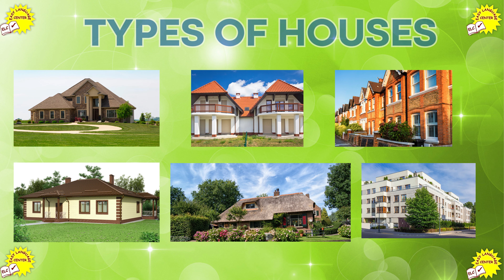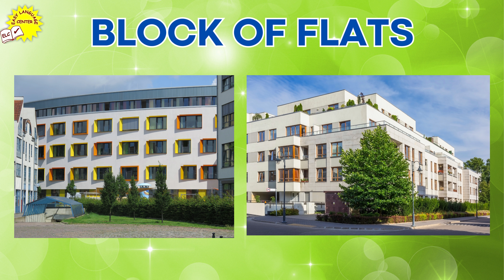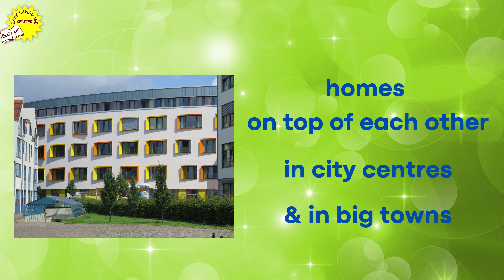Do You Know Types of Houses? Talking Flashcards. Learn English Vocabulary Online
Get to know the names of types of houses in English together with their short description.

We offer online language courses and translation.
You can learn English with us online, wherever you are.
Copyright  @angielskielconlineOpolePoland

0:00 - 0:05 Introduction: Types of Houses
0:06 - 0:25 Detached House
0:26 - 0:46 Semi-detached House
0:47 - 1:06 Terraced House
1:07 - 1:26 Bungalow
1:27 - 1:47 Cottage
1:48 - 2:07 Block of Flats
2:08 - 2:20 Subscribe to Our Channel  @angielskielconlineOpolePoland